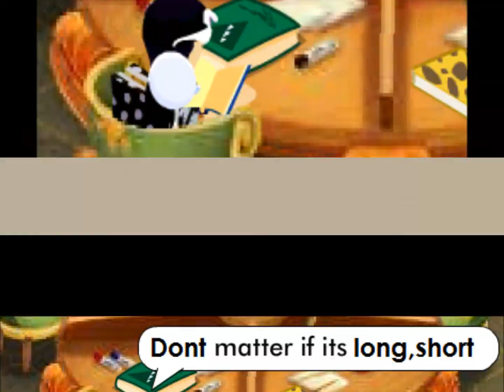80 Sub Special-Whip my hair BABV version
Thanks sooo much for subbing!!Hopefully the scenes in this video arent to slow or to fast..If it is it will be messed up :( Anyway ENJOY :D OH AND I DO NOT OWN THIS MUSIC!!!